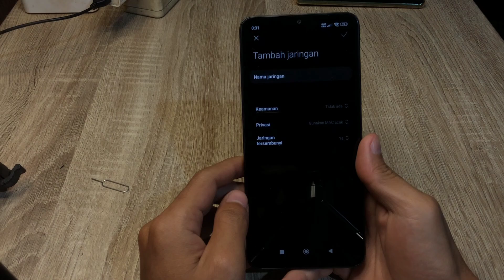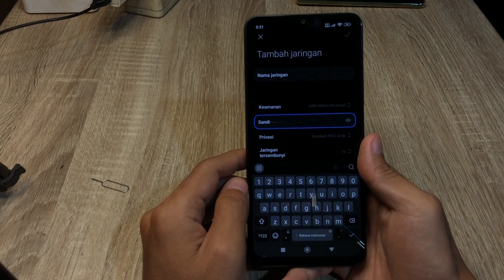Cara Hubungkan Hp Redmi 13 Ke Wifi